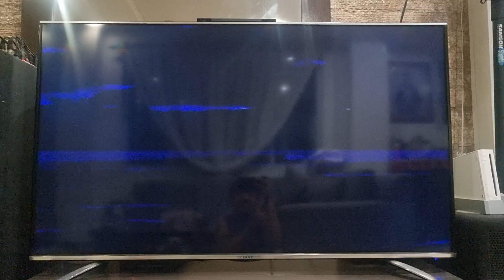Universal Pictures/Spyglass Entertainment/Original Film/Shady Acres Entertainment 2007 Logo